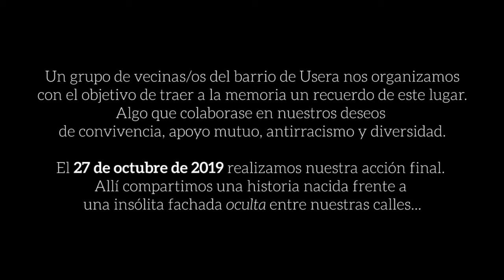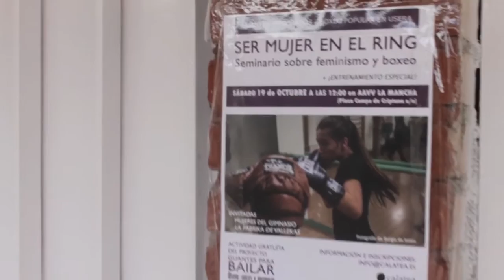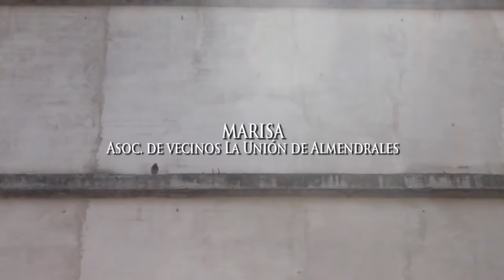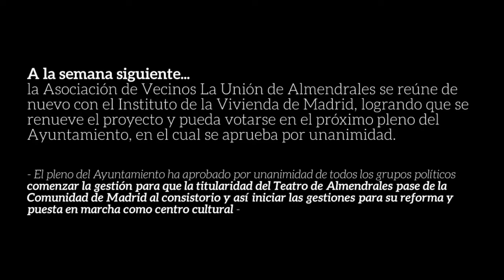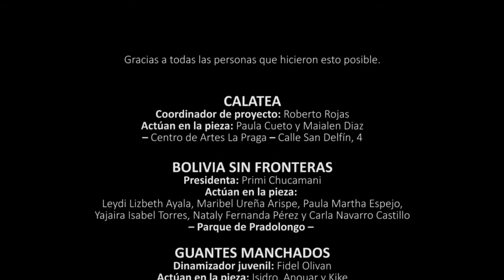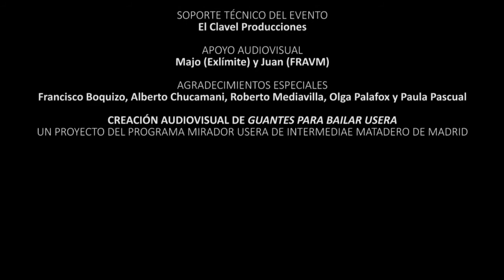Intermediae Matadero/ Mirado Usera- Guantes para bailar "Gran inauguración del muro de Usera" (2019)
Calatea Teatro + ExLimite + Guantes manchados + Bolivia sin fronteras

Guantes para bailar es una obra de teatro comunitario dirigida al espacio público. Su contenido emana de dos vertientes: por un lado, las demandas de colectivos concretos del barrio en torno a sus dificultades para sostener su actividad, tener espacios adecuados e implicar más a la vecindad; y por otro, los conflictos culturales/raciales que subyacen en la convivencia de una de los barrios más heterogéneos de la capital.

La Plaza Evangelios, situada en el barrio de Almendrales, es símbolo de esta problemática que vive el distrito sobre la que poder plantear una ficción desde la creación teatral: una simulación de acto oficial donde la comunidad espera la llegada de la administración para al fin abrir las puertas de un teatro que lleva años abandonado en sustitución del enorme muro de hormigón que preside la plaza.

Una jornada que difumina las fronteras imaginables desde el juego, el humor y el diálogo. Esto permitirá a lxs asistentes, desde la dirección artística, dejar volar un mundo de posibles alrededor de las historias pasadas y futuras de lxs habitantes de Usera.